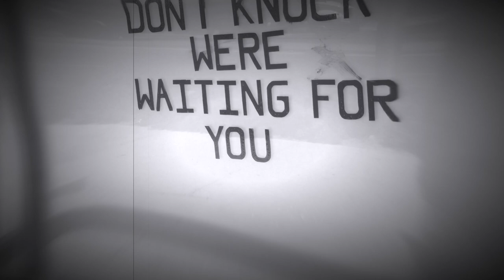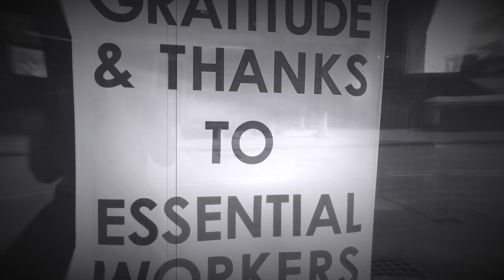L.o.v.e.l.y D.a.y. (Kassin Remix) by Stephane San Juan & Sambacool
Clip filmed and edited by Gabriela Riley

Eduardo Belo: Bass
Vitor Gonçalves: Piano
Kassin: Programming
Stephane San Juan: Drums